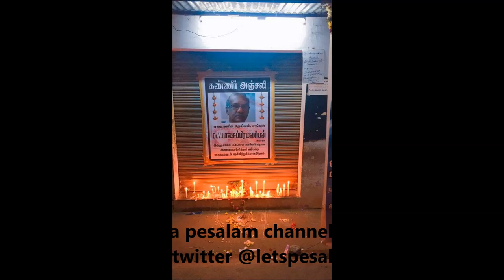Doctor charging only 20 rupees | 20 ரூபாயில் மருத்துவம் அதிசய டாக்டர்! மெர்சல் டாக்டர்|Mersal doctor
In coimbatore, A doctor named Balasubramaniam charged only 20 rupees as consultation charge. When other doctors are charging atleast 100 rupees, this kind man did this great service at 20 rupees charge. People fondly called him as "20 rupees doctor"

Please check out the video and share your thoughts.

Vijay movie mersal 5 rupee doctor is inspired by this 20 rupees doctor. Please check out and share your thoughts.